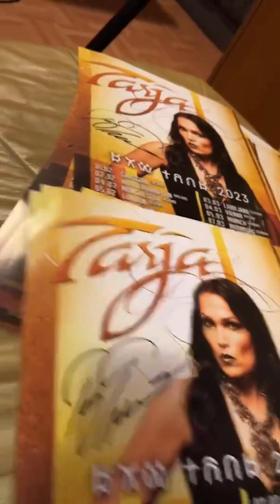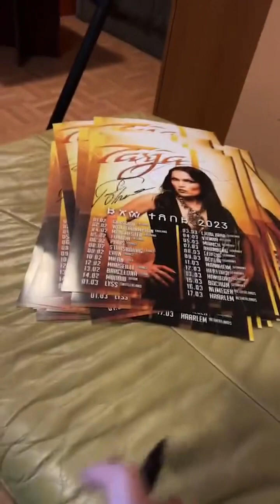Tarja - Instagram Live - March 8th 2023